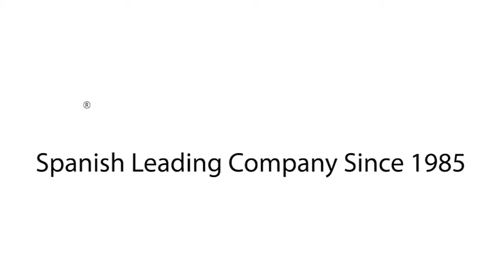Andarilho sem rodas Pórtico